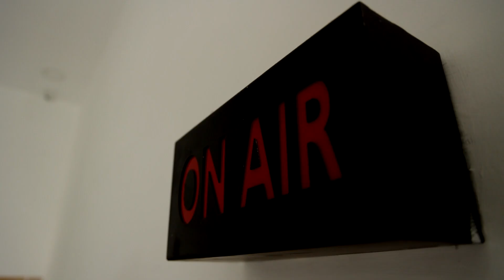தமிழகத்தின் கோவில்களில் கோலாகலமாக நடைபெற்ற கோவில் கும்பாபிஷேகம்..!